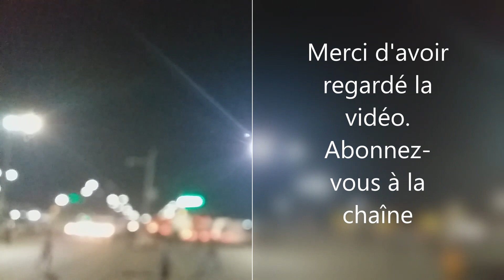ABOBO ,LA VILLE LUMIÈRE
La commune d'abobo est actuellement inondée de lumière augmentant ainsi la visibilité nocturne .

Bonne chance à tout le monde.